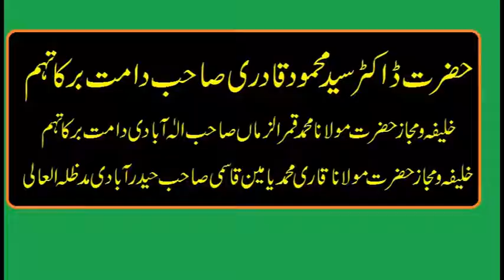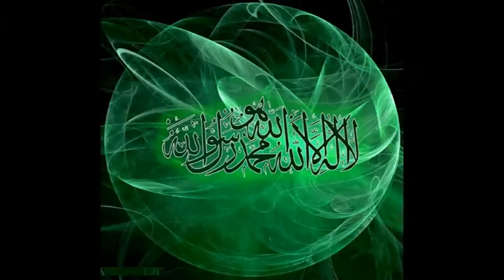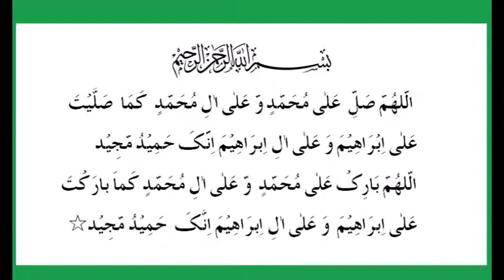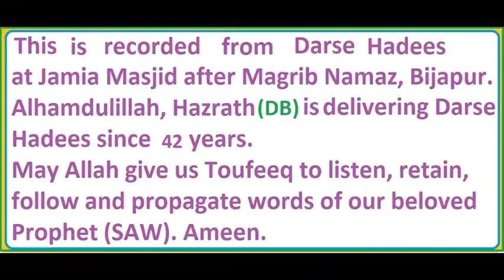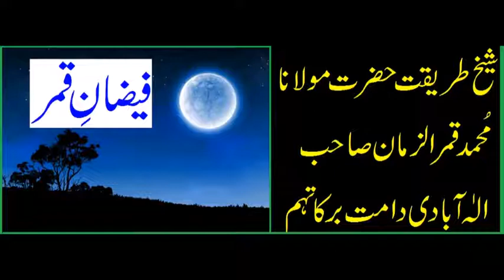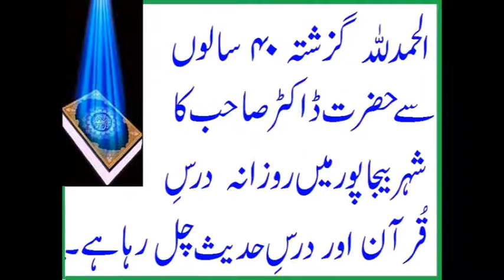JUMUAH KI FAZILAT - DARS E HADEES